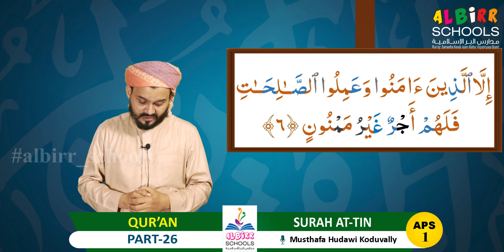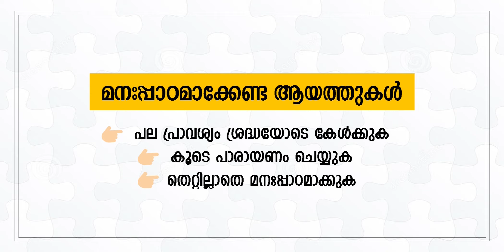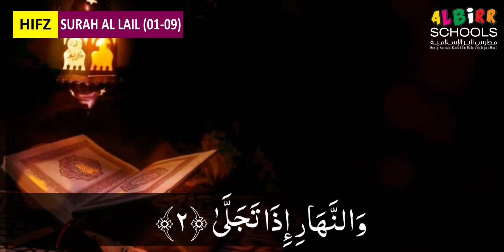APS 1 | QUR'AN | PART 26 | AUGUST 23